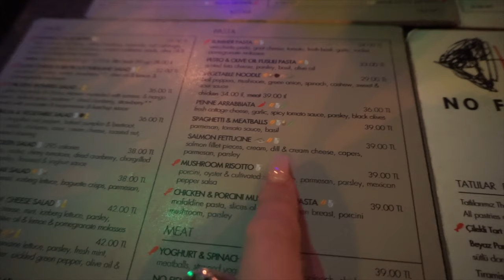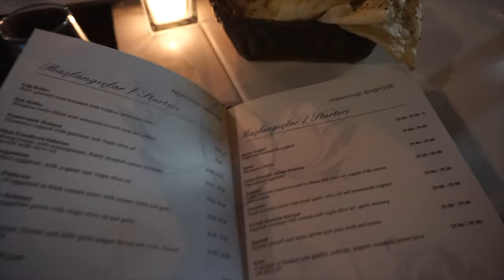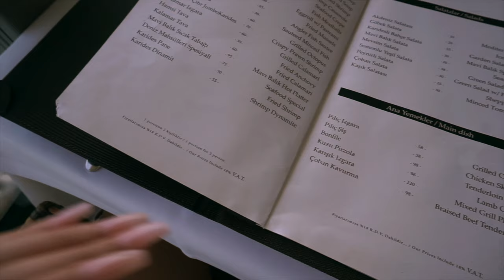VLOG | Istanbul, Turkey - Grand Bazaar, Rolls Royce, Galata Tower + more! Gergana Ivanova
Bringing you with me to one of the most magical countries I've ever been to, Turkey! Earlier this month we took a 5 day trip to Istanbul and it quickly became a trip for the books! The culture, food, people, landscape, the character of every street, was all so memorable and special. This trip was one for the books, hope you guys enjoy! xx

Turkey Travel Guide for a complete list of places we visited as well as tips if you plan on visiting

Some of the things I wore:

Similar red floral dress

Criss-cross back maxi dress

Wide leg nude trousers

White hat

Black belt

Similar cow print bag

Nude corset top

Black lace-up heels

White Nike sneakers